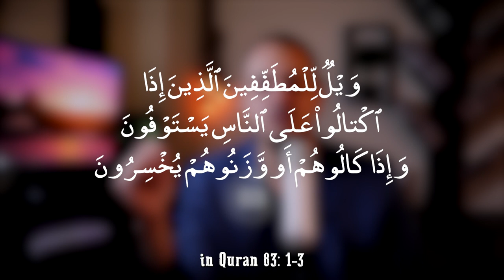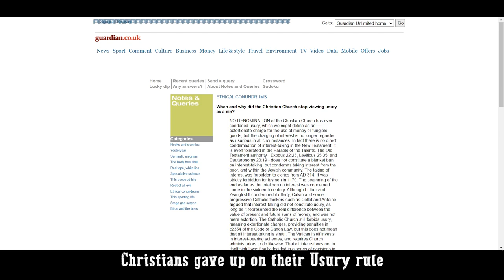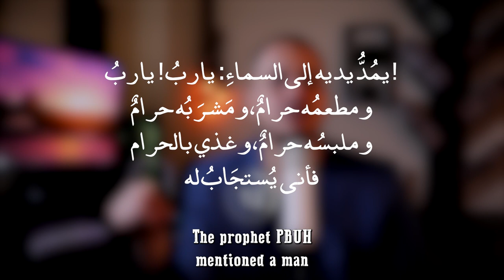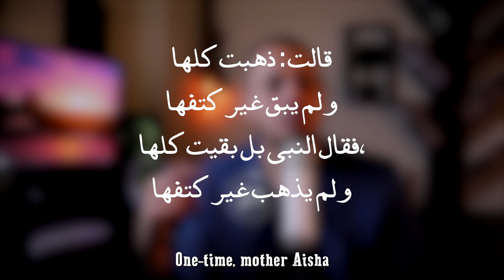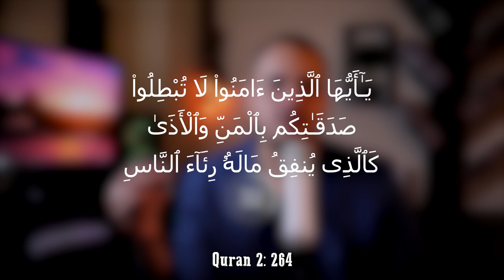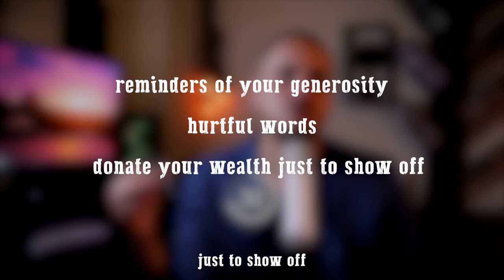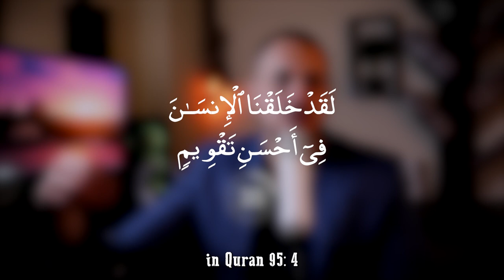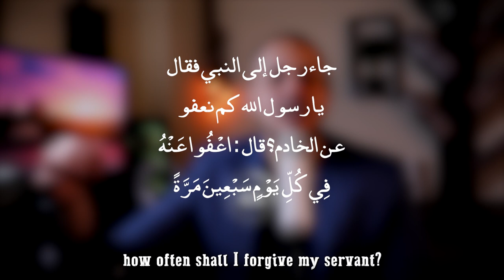Money Islamic Rules | Sharia Law part 7 | Deen Academy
45 Money Islamic rules you should know
Islam Economic Sharia Rulings
that you should know before you start your adult life.
All Islam Money Related Rules in Quran and Hadith.

⏰ Chapters ⏰
00:00 What should we expect
00:29 45 Sharia rulings about money
00:50 Most loved and hated place for Allah
01:22 Struggles of visiting marketplace
01:37 You will be punished if you are doing this
02:57 Selling something with defect
03:11 Trade is NOT like Usury
03:31 Give up outstanding interest
04:12 Can I work in a bank?
05:13 Prophet's prediction about usury
05:36 Don't sell something you don't have!
05:54 What about bribery?
06:45 Prevent Duaa from being accepted
07:11 You should have principles
07:35 How can I be with prophets in paradise?
07:54 Grow your property in paradise with this
08:10 Islamic negotiation
08:46 How to clear money from haram
09:46 This removes God's wrath
09:57 How is charity rewarded?
10:38 Charity is like a loan to Allah
11:11 Most beloved deeds to Allah
11:41 The ones who suffered the greatest loss
12:08 Difference between Zakah and Sadaqah
13:19 Can I do charity with Haram money?
13:36 Can I do charity with leftovers?
14:39 Can I donate all my money to charity?
15:37 This nullify your Sadaqah reward?
16:23 Consumerism
17:14 Don't always buy what you desire
17:37 How are businesses fooling you?
19:05 Satan's promise?
19:41 Keeping up with the Joneses
20:37 Do not let your eyes crave this
20:59 Garments of pride
21:35 How to treat your employees and servants?
22:07 how did the Prophet treat his servants?
22:38 Unlucky
23:25 How many times should we forgive our servants?
24:14 Other charity commands
24:38 When people applied Sharia
26:13 What's next?